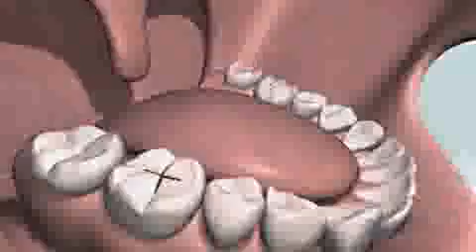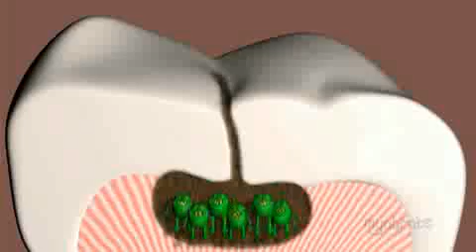Myoresearch Presents: Nutrition and Tooth Decay (Part 1)